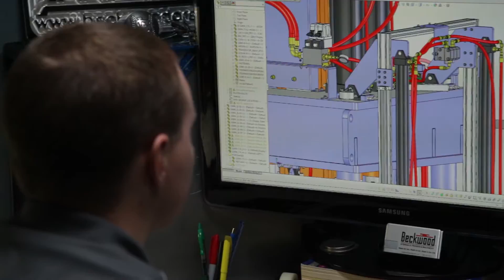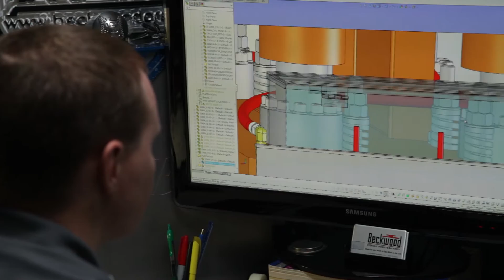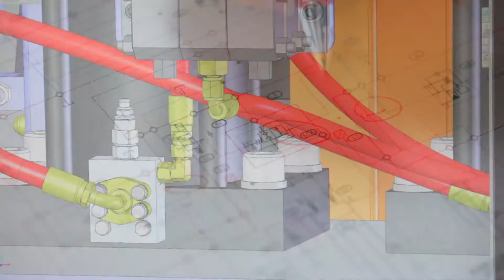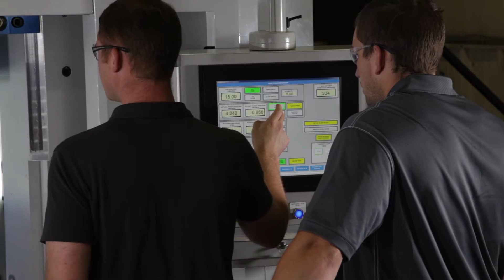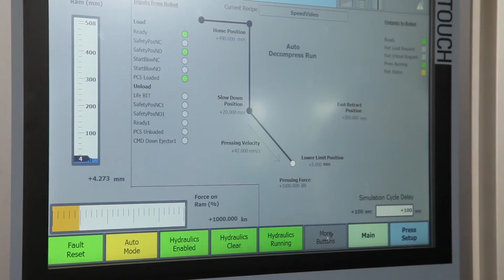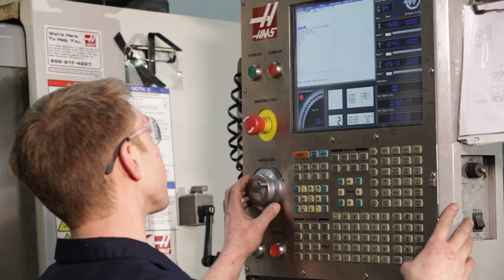Beckwood Press - Bring us your challenge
Beckwood Press engineers and builds the most durable and reliable specialty machinery in the world. Every press is designed for infinite life, engineered to achieve unprecedented up time, and  will deliver the performance required for the most demanding applications.